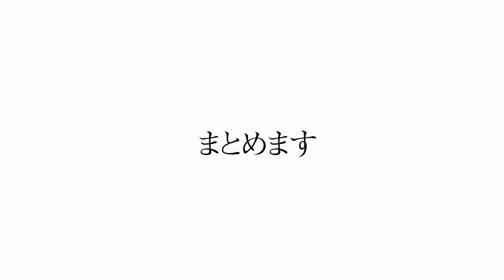【ヘアアレンジ】実は９割の人が教わっていない！ヘアアクセ別の使い方 表参道美容師 SALONTube 渡邊義明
ヘアアクセサリーの使い方って皆さん教えてもらった事ありますか？
たぶん大体の人がなんとなく？こうかな〜？って使っている方が多いかと。。
なので　美容師ならこうやって使うよ〜！みたいな所をお伝えできればと思っております😊

【使ったもの】
ヘアゴム
Amazon
ヘアフック
Amazon
マジェステ
Amazon
ヘアクリップ中
Amazon
ヘアクリップ大
Amazon
三角クリップ
Amazon

00:00  オープニング
00:51  ヘアゴム
02:11   ヘアフック
02:45  マジェステ
03:37  ヘアクリップ中
05:02  ヘアクリップ大
06:08  三角クリップ

Hair styling
Hair arrangement
头发
헤어